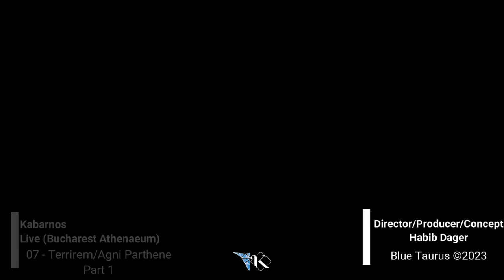Kabarnos - Bucharest Athenaeum - 07 - Terrirem & Agni Parthene 01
Producer/Director/Concept:  @HabibDagher   @BlueTaurusOfcl

N.B.: Excuse the sound quality as this is the live track taken from the YouTube livestream. The actual concert recording has not been recorded because of a technical accident.